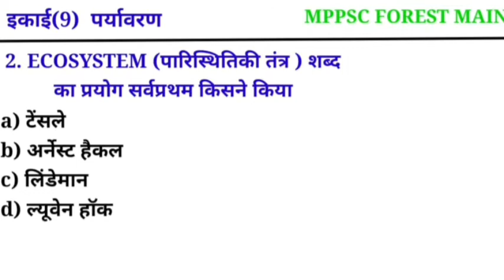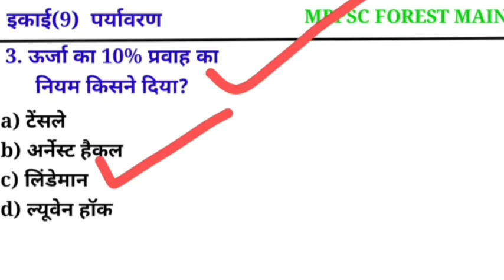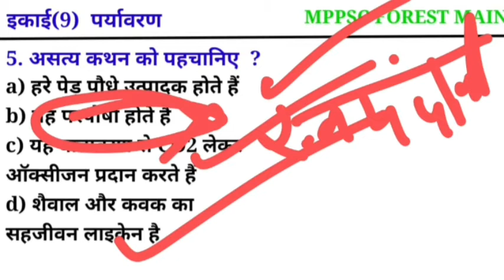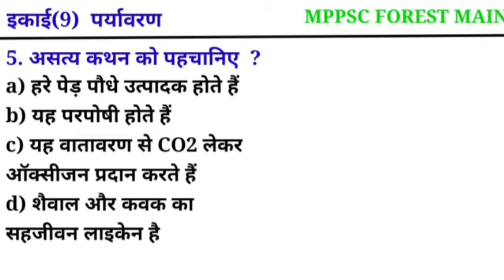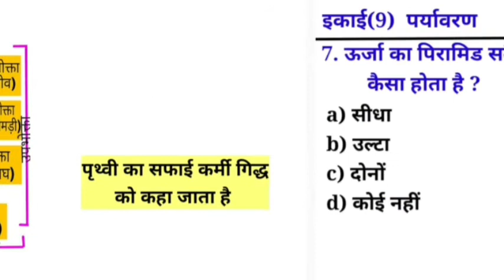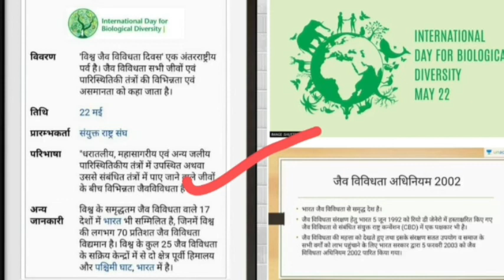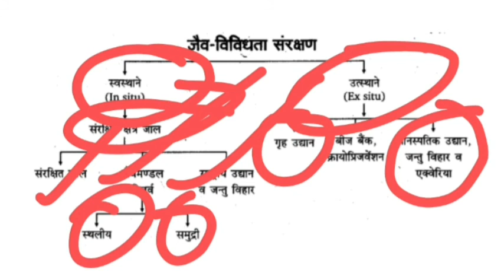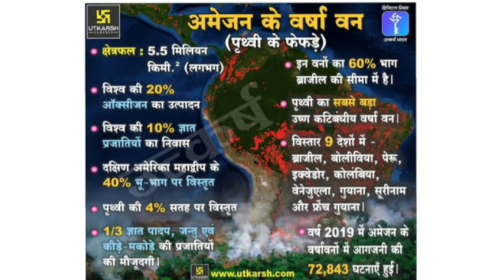MPPSC FOREST MAINS 2021 UNIT - 09 || पर्यावरण by Rajendra sanodiya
mpvanrakshak
mpforestbharti